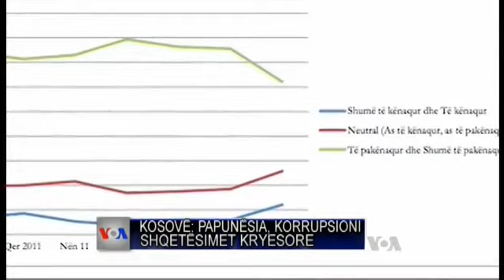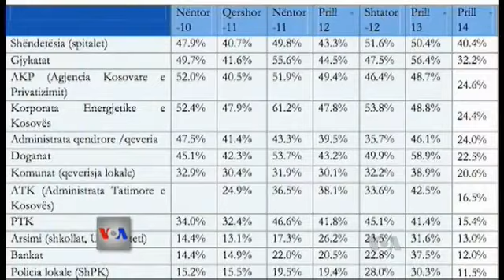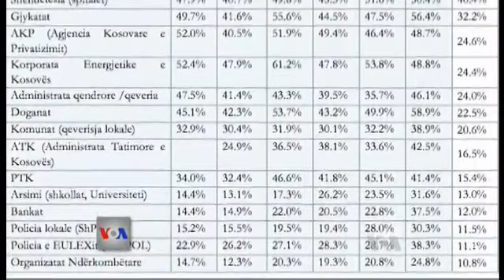Korrupsioni dhe papunësia